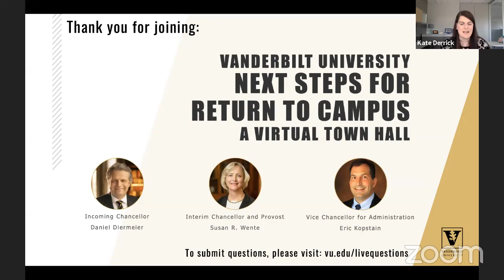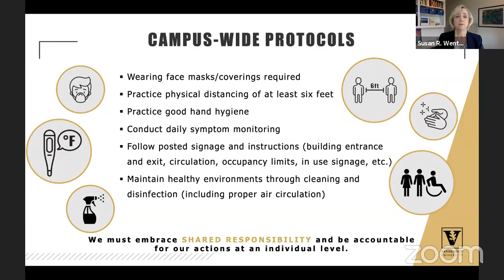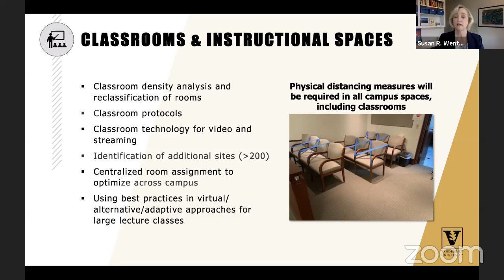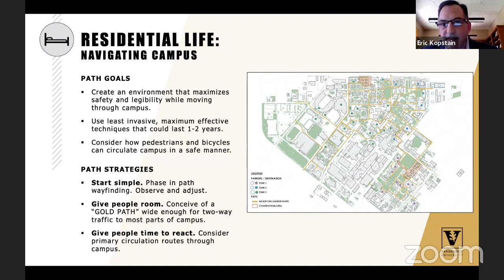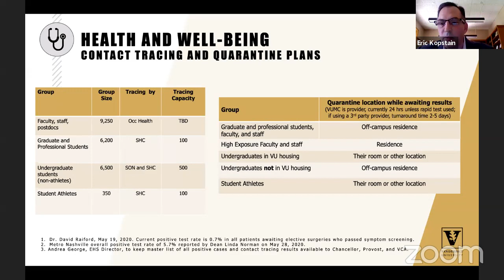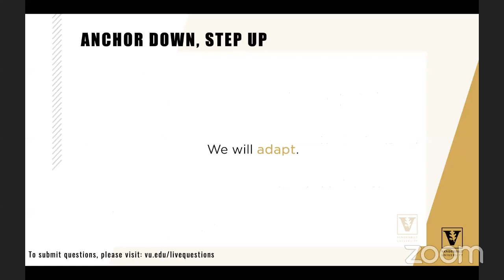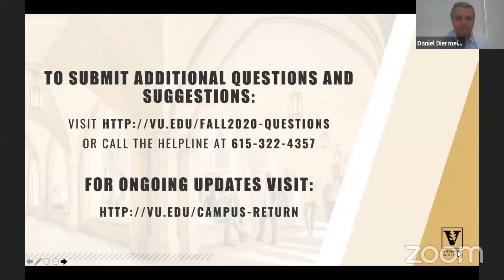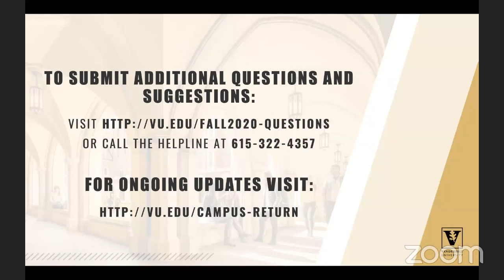Student/Family Town Hall: Return to Campus Fall 2020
Incoming Chancellor Daniel Diermeier, Interim Chancellor and Provost Susan R. Wente and Vice Chancellor for Administration Eric Kopstain are hosting a virtual town hall to discuss the reopening of Vanderbilt’s campus in Fall 2020.

Please note there will be two town halls on the same topic to accommodate our Vanderbilt community across the world. Please register for the date and time that works best for you.